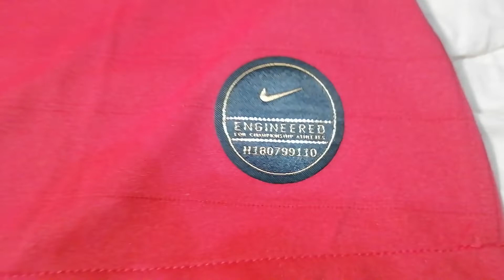Presento la nuova maglia della Roma 2019/2020